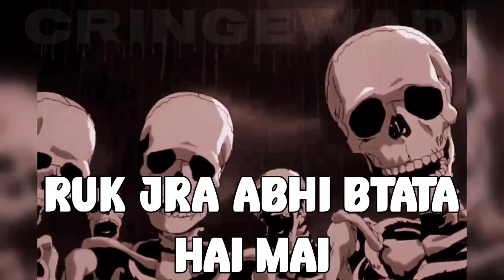Deepti Sharma Run Out ।। India Vs England Match Controversy ।। CringeWadi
Credits

IMPORTANT NOTICE :-

From
India